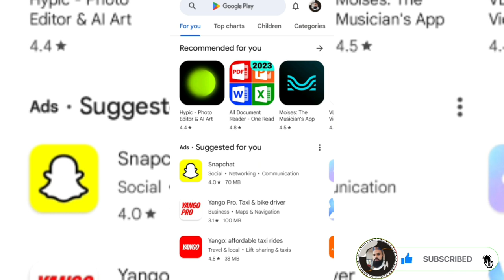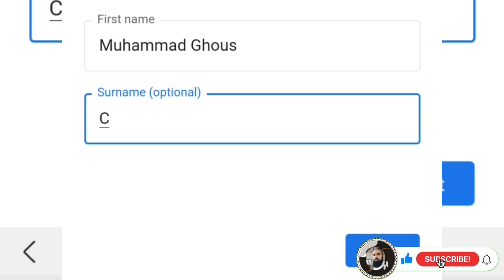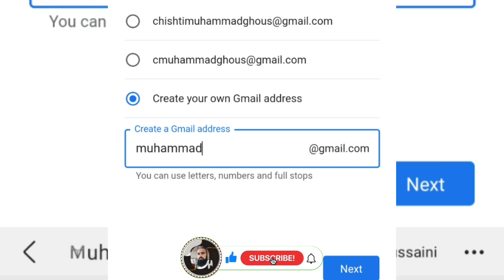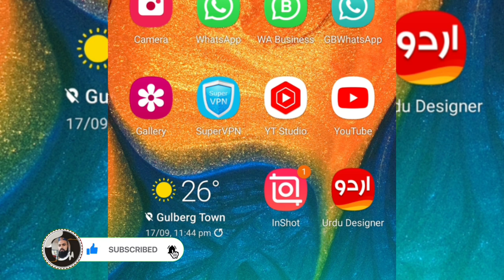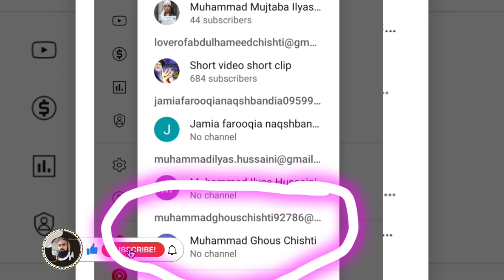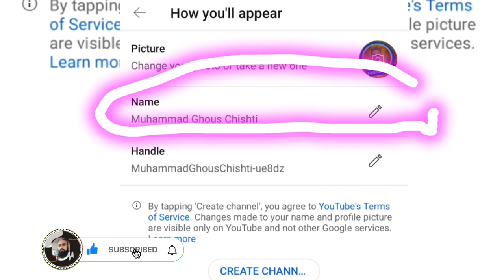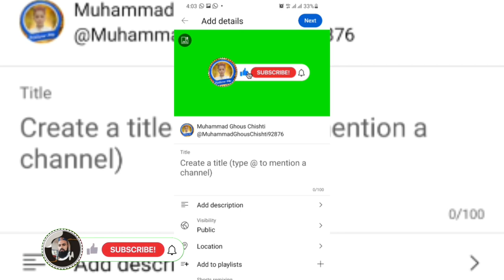Bagair number ke gmail banane katarika | بغیرنمبر کے جی میل بنانے کا طریقہ | Gmail ID | You Tube ID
Madina
Madina

naat status Hafiz tahir qadri  ilyas tlp